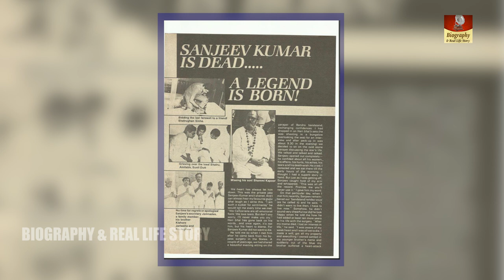सुबह चार बजे घर आये उल्टिया हुई और दुनिया से विदा ले लिया | Sanjeev Kumar - His End & Funeral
sanjeev Kumar a well known film personality among the people.